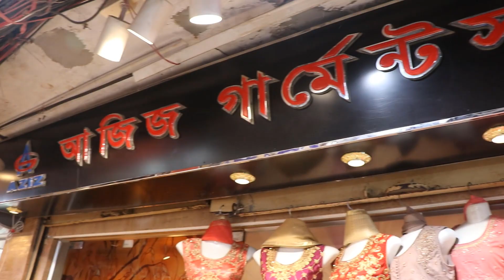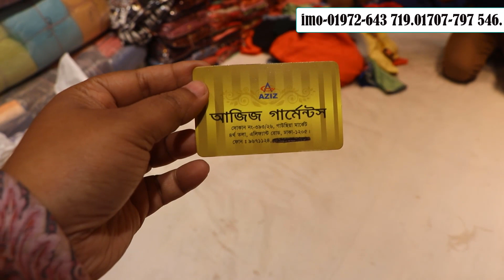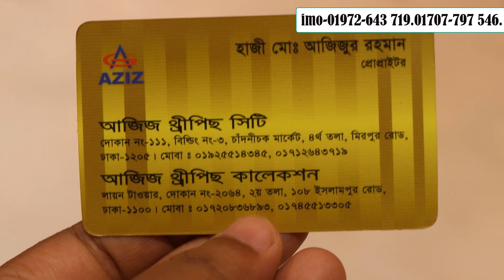ঈদ ধামাকা লেডিস পার্টি ড্রেস/Ladies Party Dress Collection & Price.